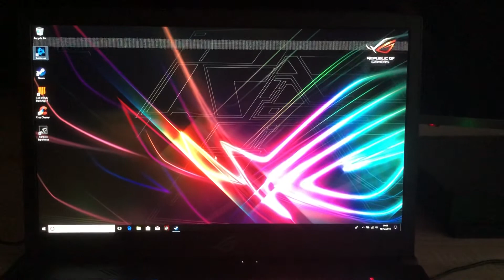ASUS GL703GS Screen Flickering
Screen flickering